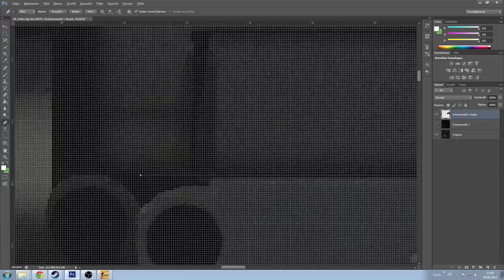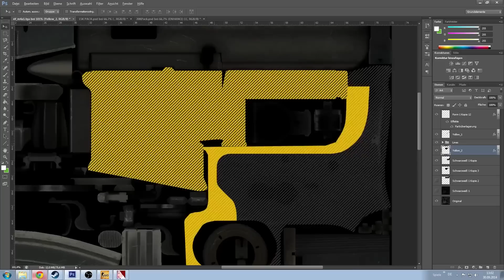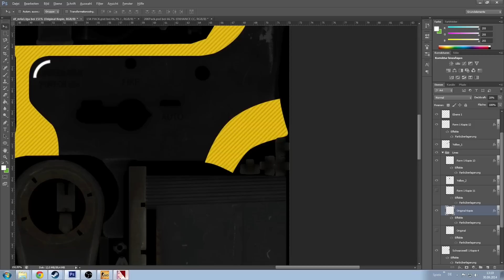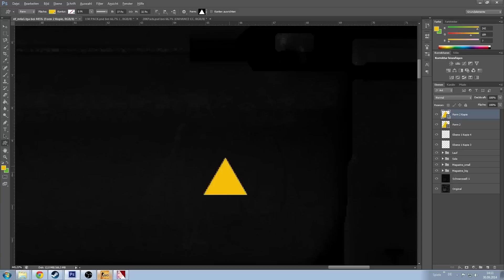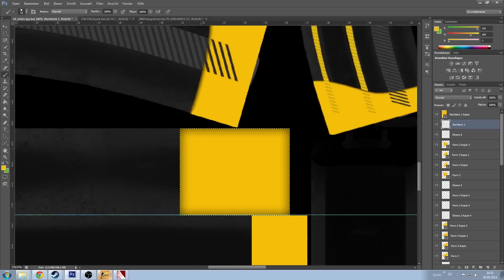M4A4 Helix | Photoshop Speedart | [Full-HD] | Molten Pixel TV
Endlich kann es mit den CSGO-Skins weitergehen. Mir ist aufgefallen, das es noch keine gelbe M4A4 im Spiel gibt, somit habe ich mich mal daran versucht.

Artist: Lensko
Track: Circles

Weitere Videos findet ihr direkt auf unserem Kanal.